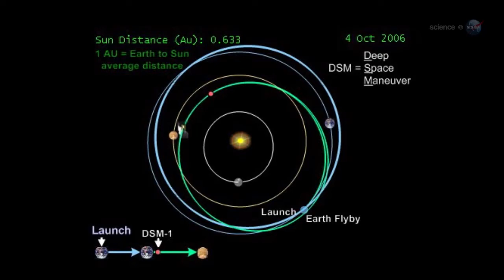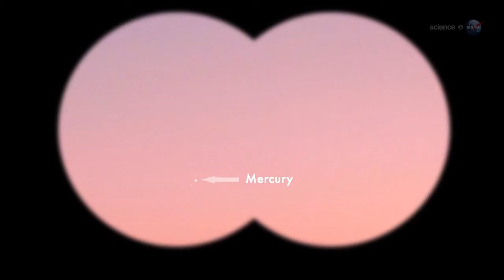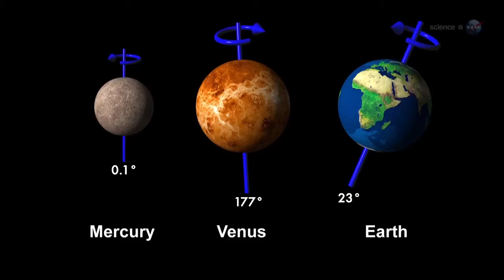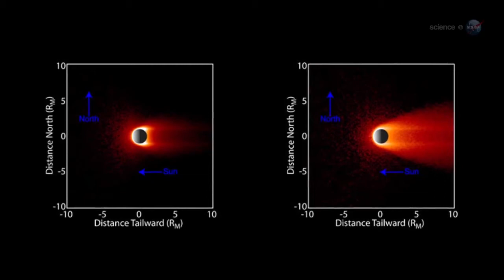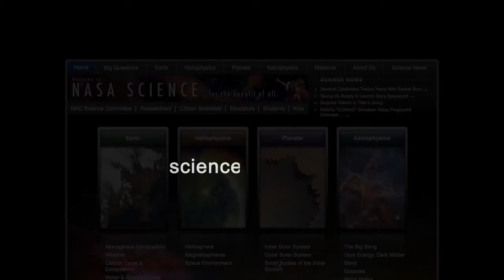Planet Mercury is Easily Visible Month of February 2013 | NASA Space Science HD Video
- new discoveries are being made at the so-called pink planet, Mercury. Please rate and comment, thanks!
Credits: NASA